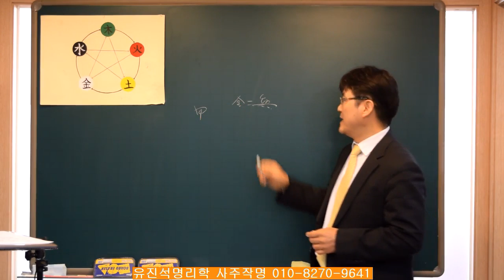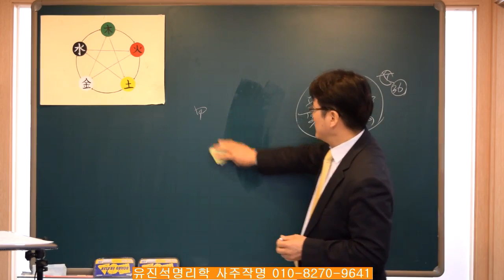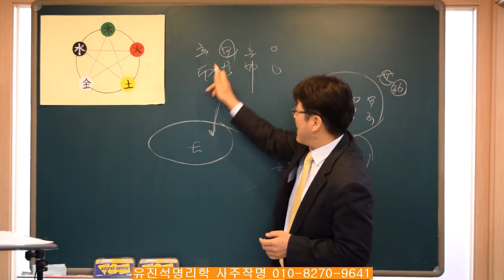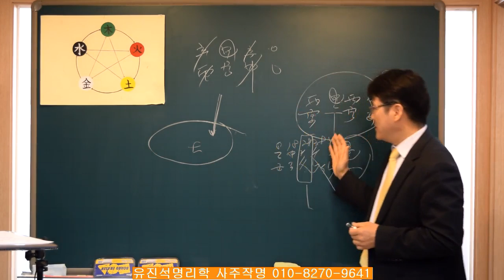여성에게 언제 결혼운이 들어가는가: 배우자 만나는 시기. 유진석명리학강의